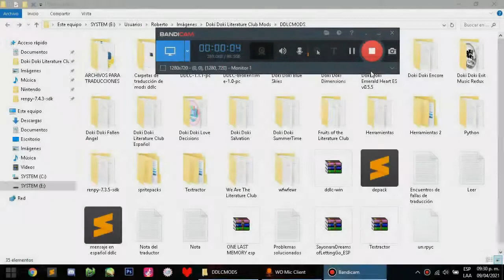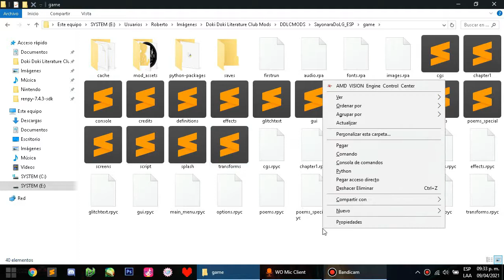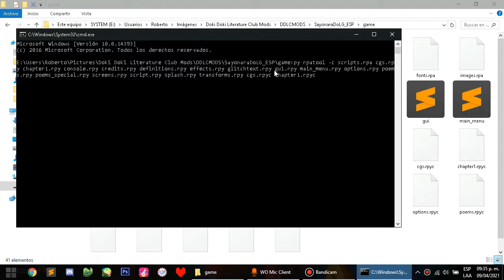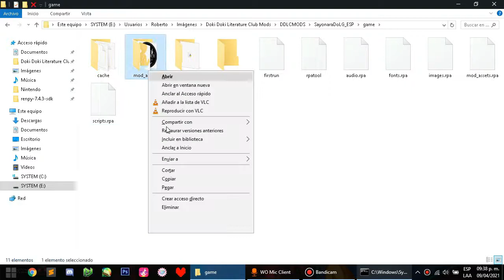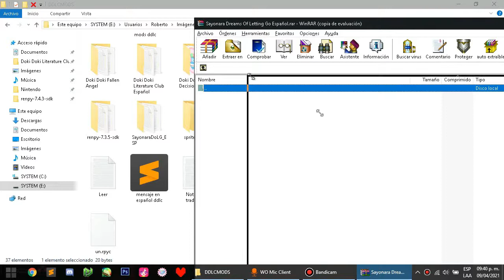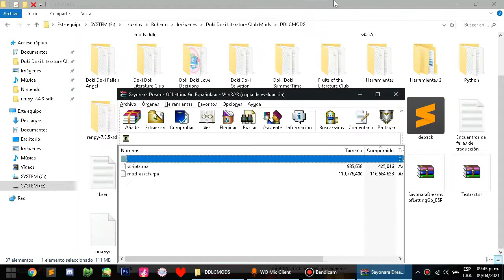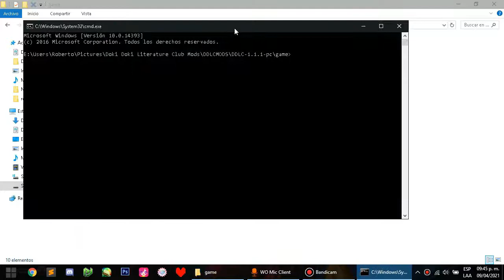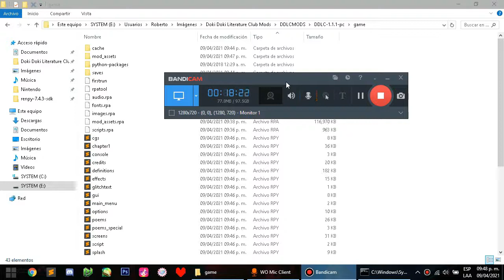Como comprimir de nuevo los archivos a scripts y mod assets rpa | Tutorial | ElexSaiyajin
『Descripción』
Bienvenidos a un nuevo vídeo Tutorial
Si les a gustado el vídeo pueden dejar su like para mas vídeos

00:00 Intro
00:20 Explicación
00:49 Comprimir los rpy y rpyc a scripts.rpa
07:58 Comprimir la carpeta mod_assets a mod_assets.rpa
09:02 Haciendo una prueba
10:02 Explicación sobre poemwords.txt
10:37 El tamaño del peso de winrar con mod_assets y scripts rpa
13:25 Otra prueba
15:33 Descomprimir mod_assets y scripts rpa
18:29 Despedida
19:26 Outro

Si hay una parte que no entendieron pueden avisarme en los comentarios

『Comunidad DD Spanish Club』
Página web:
Creador de la página:
ElYushMC

『Horarios de grabación』
Sabados: Doki Doki Literature Club Mods
Domingos: Doki Doki Literature Club Mods
Martes: Teaching Feeling 3.0
Jueves: Among Us | Friday Night Funkin

『Programas que uso para los vídeos』
Photoshop CC (Miniaturas)
Bandicam (Para grabar)
Filmora9 (Para editar)
Wo mic (Para usar mi celular como micrófono)